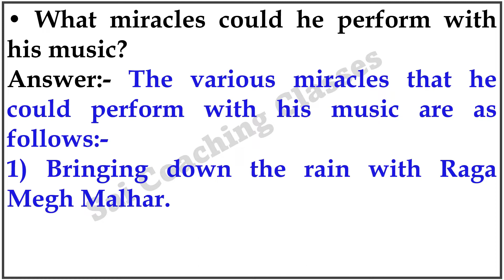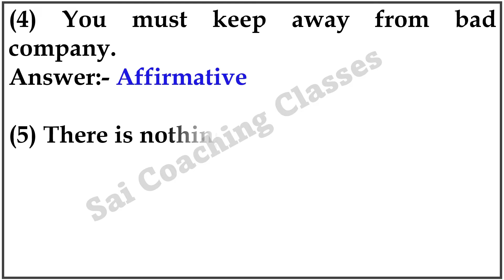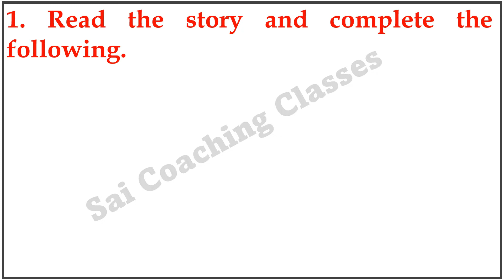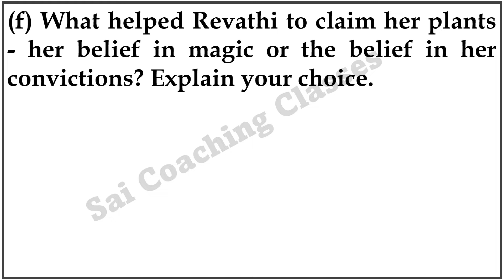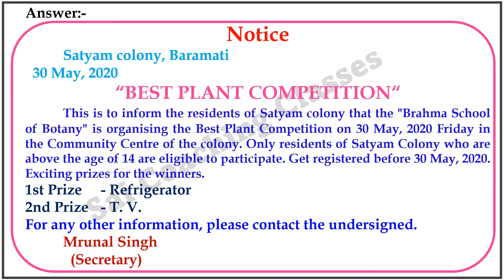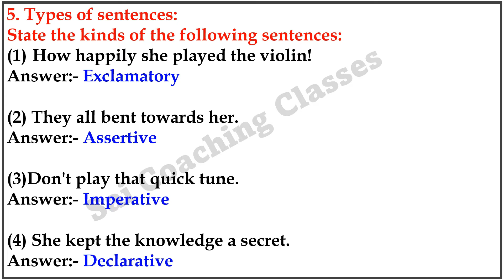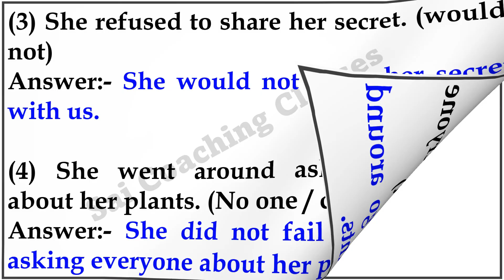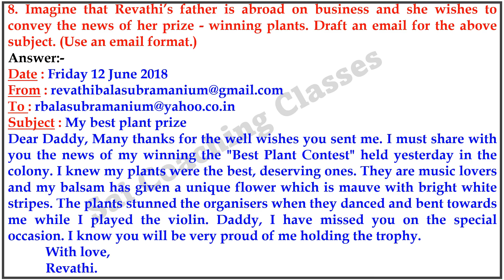Class 8th | English ,1.4 Revathi's musical Plants Question Answer | revathi musical plants workshop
Class 8th | English ,1.4-Revathi's musical Plants Question Answer,revathi musical plants questions and answers, chapter 1.4 english warming up workshop answers